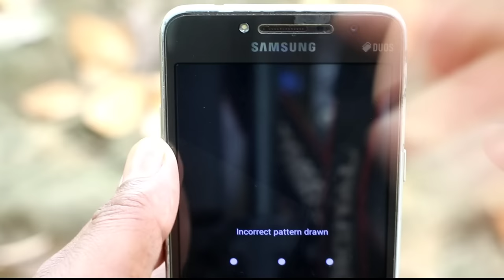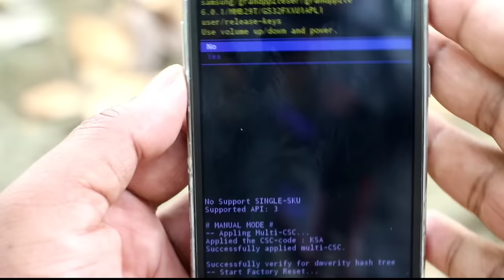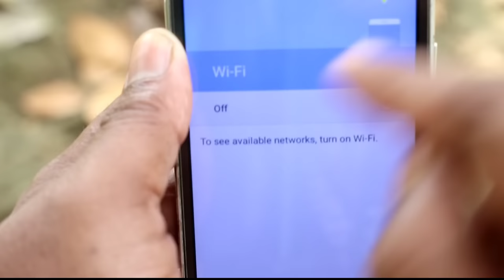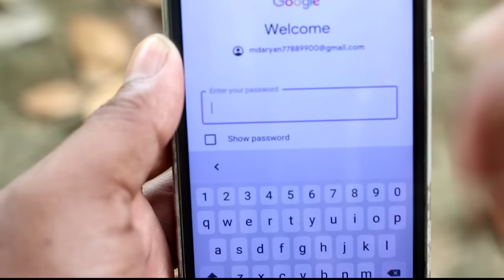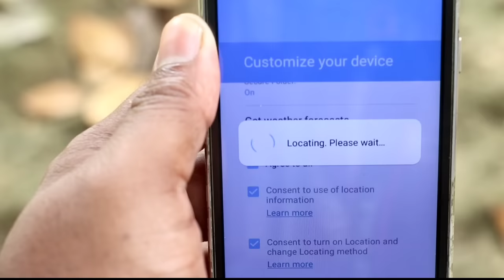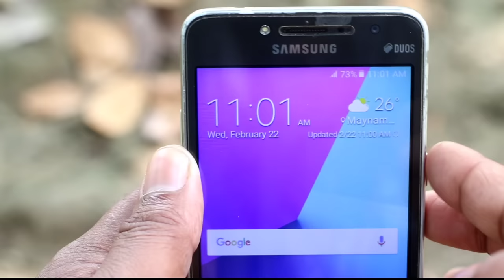মোবাইলের Lock খোলার সহজ উপায় 2023 | Shohag Khandokar !!